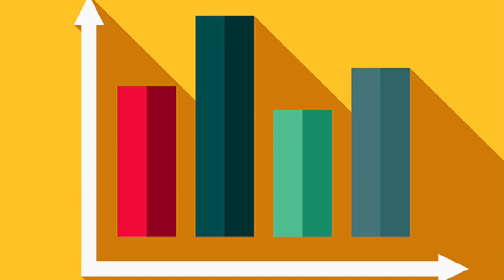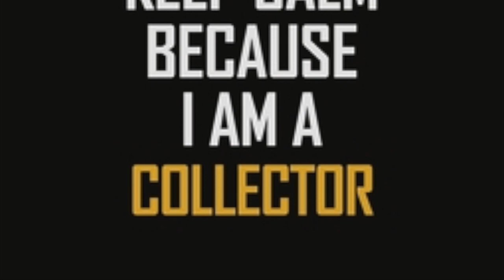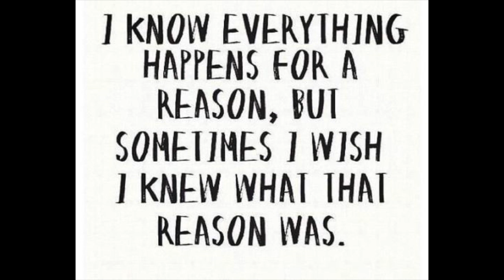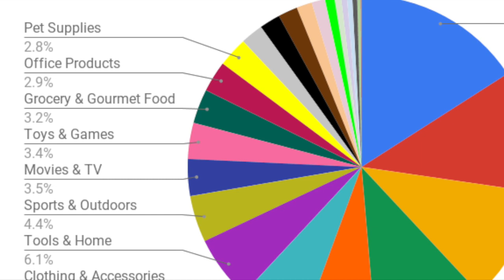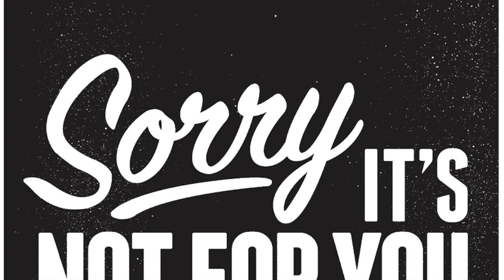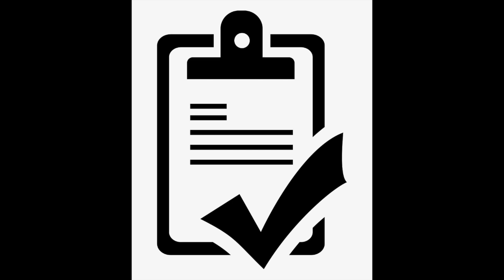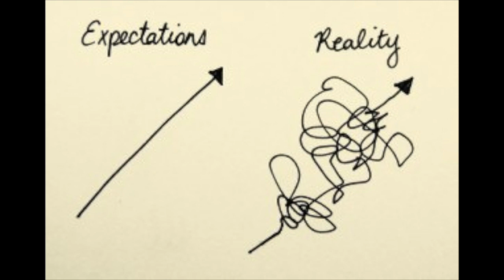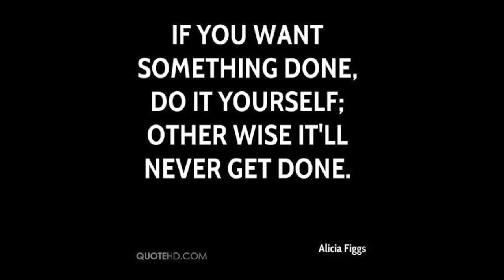Shipping. Character Selection. Exclusives. Be the solution.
Scott ToyGuru Neitlich addresses common adult action figure collector issues and address a common solution. (from a certain point of view...)